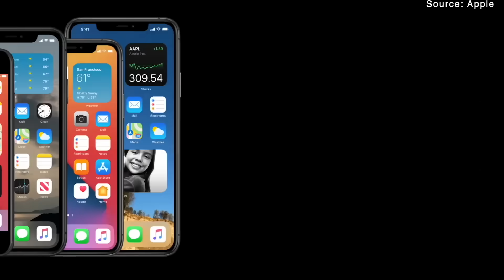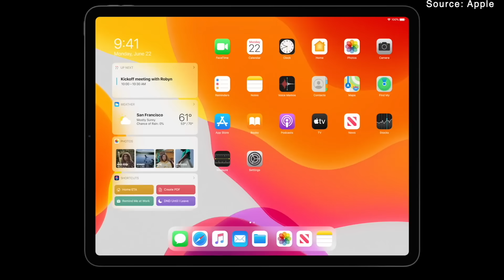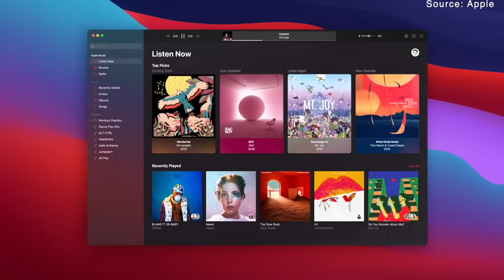iOS 15 - WWDC 2021 - Apple Event June (LIVE)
Apple’s iOS 15 World Wide Developers Conference (WWDC) 2021 Live! Watch iOS 15 Unveiled & Download Links in next video - Watch LIVE HERE: 📲

WWDC will play host to the unveiling of iOS 15, iPadOS 15, homeOS 1, macOS 12, watchOS 8 and tvOS 15. Don’t miss out.

Potential unveils include M1x MacBook Pro, HomeOS, Airpods 3, Overhaul on iMessage, Maps, Food Tracking, Widgets on iPad, Notification redesigns & so much more!

Credits: Video B-Roll from Apple